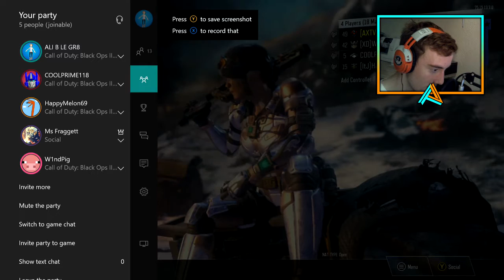BlackOps 3 | Uplink Gameplay W/ Ms Fraggett - Aaron Stinks!!1